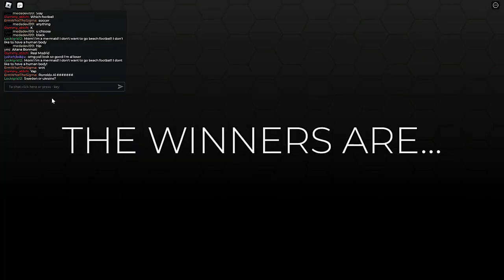Trying the NEW ✨Dress To Impress✨ summer UPDATE!